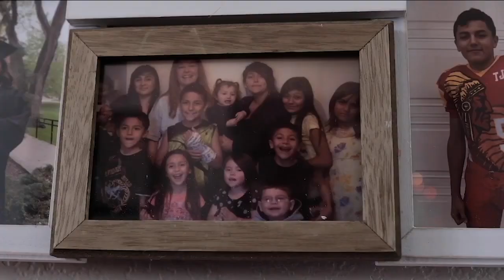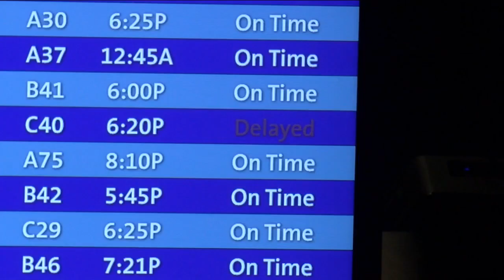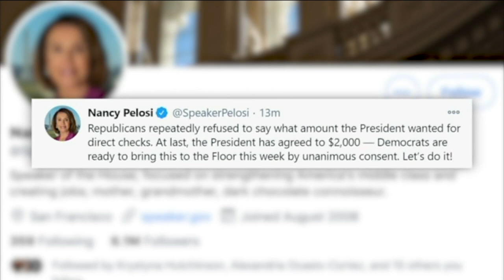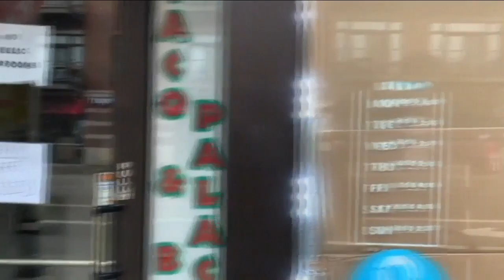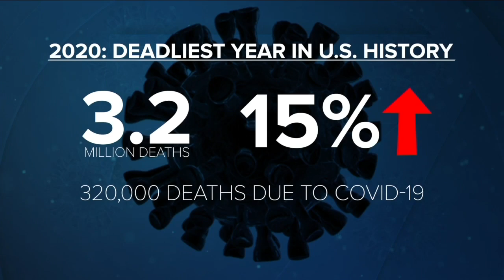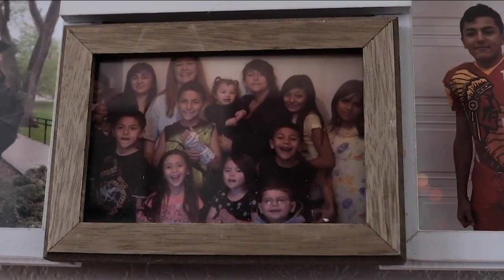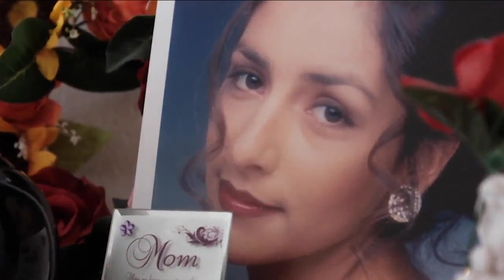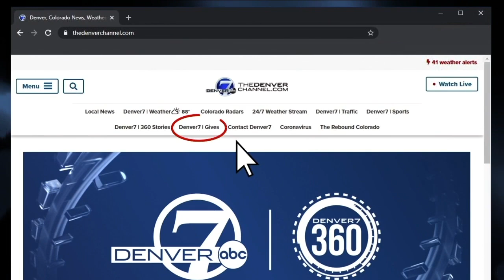Denver7 News Tuesday 10 p.m. | December 21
Download Denver7 app on your favorite streaming device to watch local Colorado news anytime.